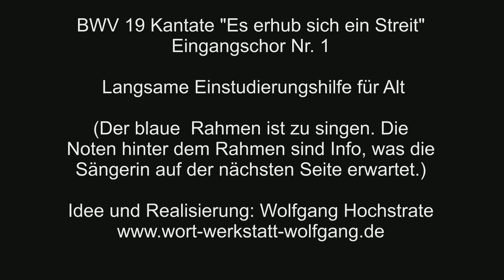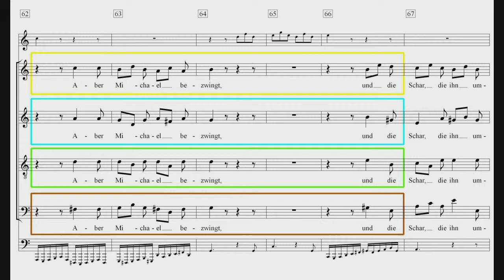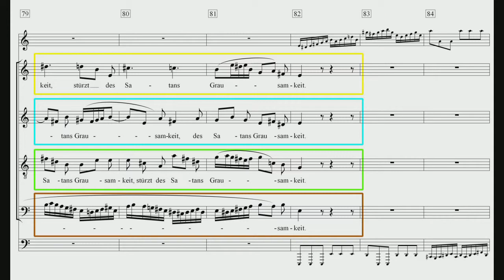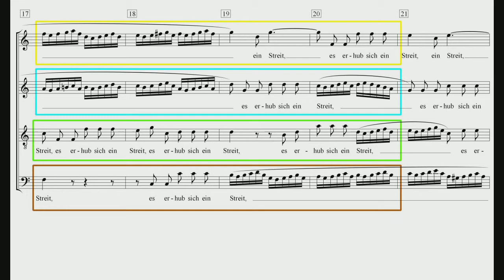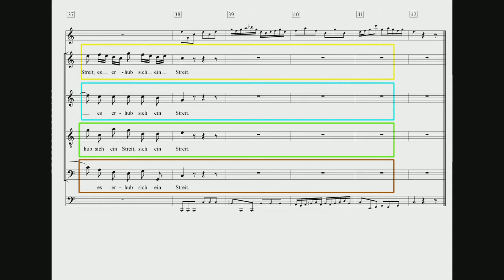BWV 19 Es erhub sich ein Streit Alt